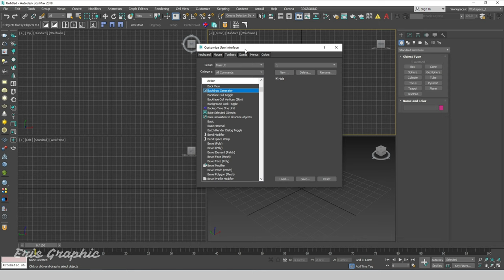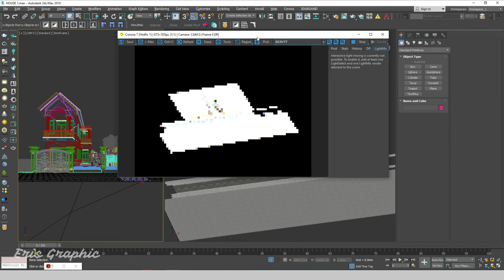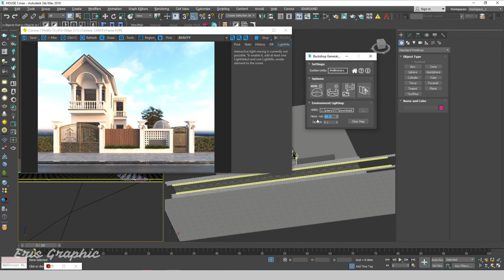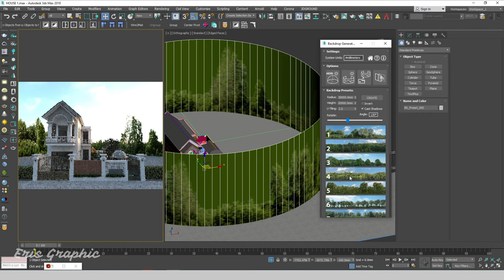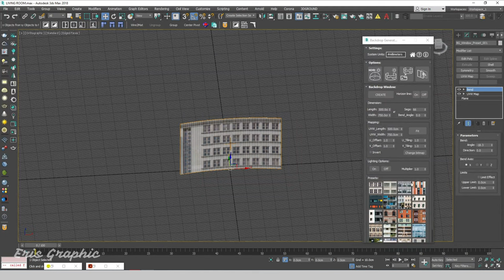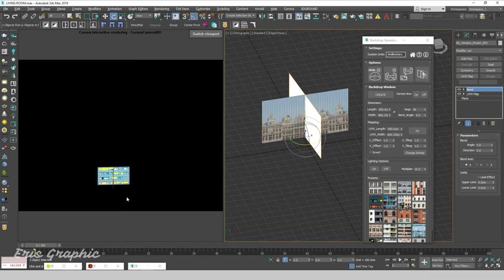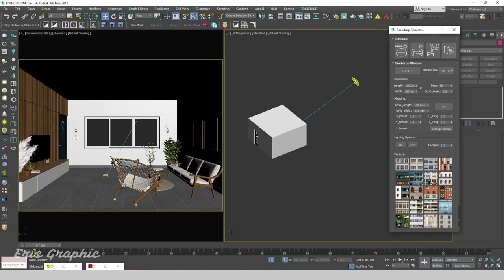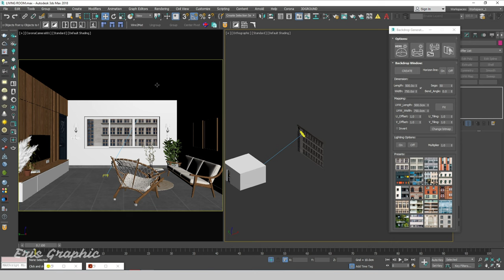Install Backdrop Generator For 3ds Max | Eris Graphic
We share Knowledge on graphic and much  more. In this video We Learn Backdrop Generator Script for 3ds max